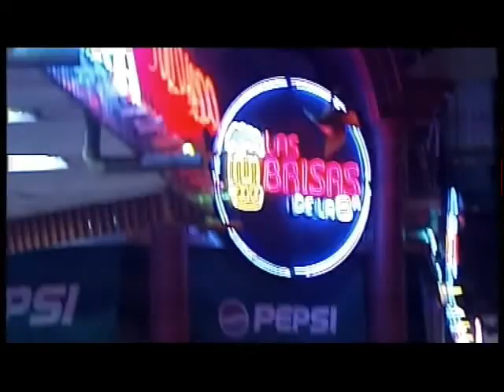Madrid en mi Maleta: Cali (4/5)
Programa emitido en TVE, con entrevistas a españoles que viven en el extranjero. Presentado y dirigido por Miguel Angel Tobías.